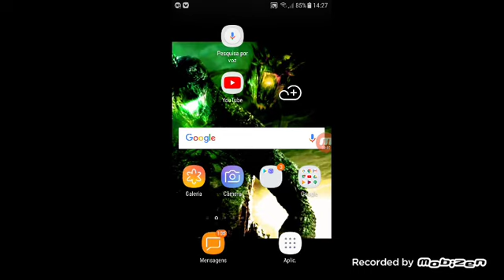fnaf world #1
30 de jun de 2018
 game jolt